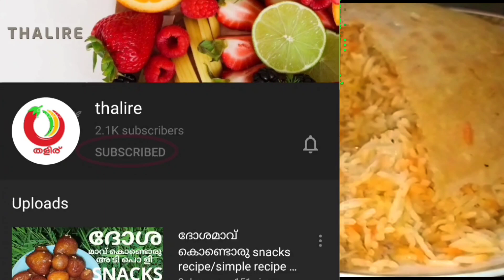PARDHA MANTHI PULAV/പർദ്ദ മന്തി പുലാവ്/SPECIAL RECIPE/THALIRE